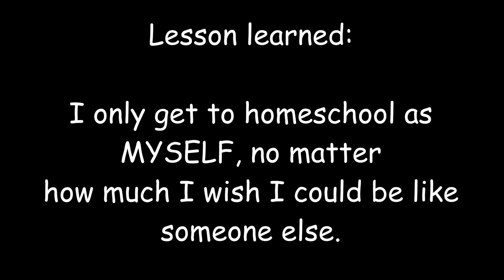Homeschool Burnout 1: Comparing Yourself to Others